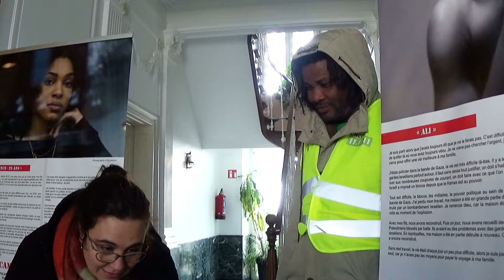"Lève toi contre le racisme !" Bertrix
Prenez une heure de votre temps pour nous rejoindre pour l'action "Lève toi contre le racisme !" C'est ce dimanche à 11h devant la commune de Bertrix !
- participant à l'action "Lève toi contre le racisme"
- Djibrile Cama, participant et bénévole CNCD - 11 11 11
- Françoise Moreau,  Coordinatrice Plan de cohésion sociale de la commune de Bertrix